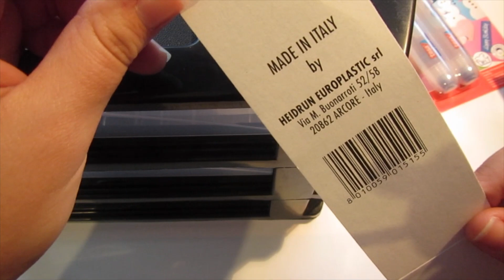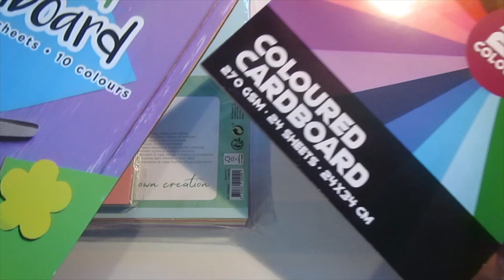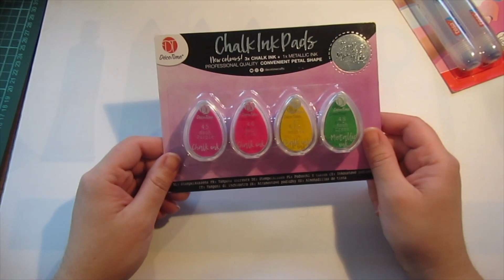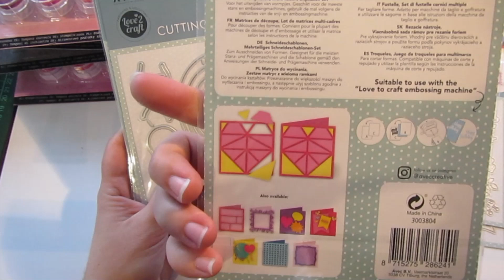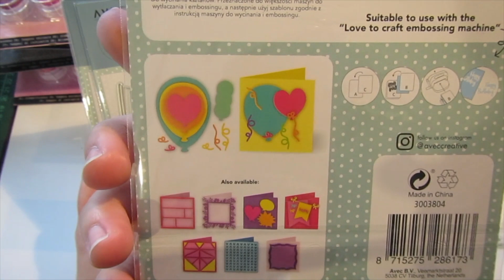Actionhaul Dezember 2022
der Haul ist schon etwas älter, trotzdem wollte ich ihn euch noch zeigen. Werde demnächst wieder aktuellere Hauls hochladen und da dann auch die Preise wieder überall mitangeben :).
Wünsche euch trotzdem viel Freude beim gucken. Und rein theoretisch kann man die meisten gezeigten Sachen immer noch kaufen, vor allen die Stanzen liegen seid 1 Jahr im Regal.

Liebe Grüße Christine

Wichtige Hinweise: Dieses Video enthält unbezahlte Werbung, da die Artikel/Marken als solche erkenntlich sind und durch das Zeigen bei dem Zuschauer eine Kaufhandlung ausgelöst werden könnte. Da mir zudem ein paar der gezeigten Produkte gut gefallen sind diese nicht ausschließlich neutral dargestellt.
Die Artikel wurden aber ganz normal im Laden gekauft ohne Gegenleistungen zu erhalten.
Die Rechtssprechung ist in diesem Fall nicht eindeutig, auch wenn es neue Regelungen auf Instagramm gibt, sind diese im Zweifel nicht auf YouTube zu übertragen. Außerdem ist der Creator des Videos in der Nachweispflicht und wenn ich mal nicht alle Kassenzettel finde, kann es Probleme geben. Dies würde ich gerne vermeiden und euch meine Inhalte so stressfrei wie möglich zeigen, damit der Content auch erhalten bleibt :).